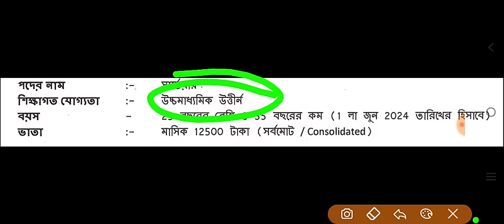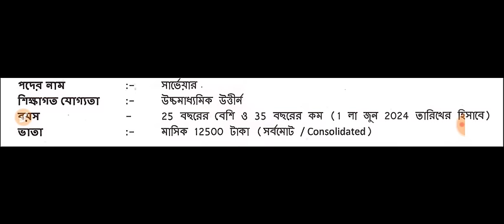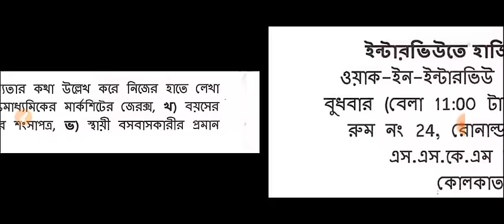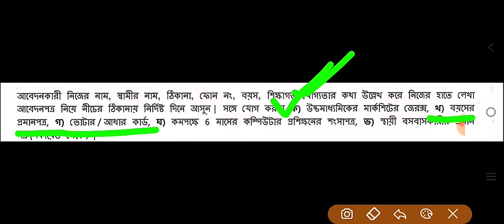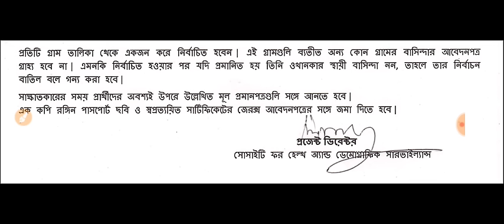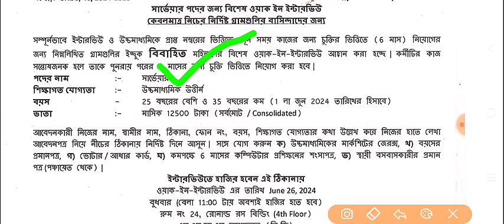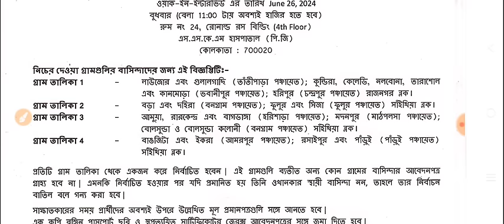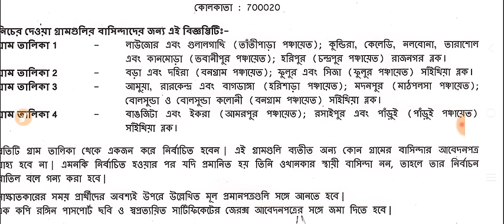wb health recruitment 2024 | icds recruitment 2024 west bengal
wb health recruitment 2024 | icds recruitment 2024 west bengal | wb icds recruitment 2024 | wb health recruitment 2024 online apply | wb health recruitment 2024 form fill up | west bengal health recruitment 2024

🔔Join us in this informative video as we discuss the latest recruitment process for WB Health in 2024. Learn about the various positions available, eligibility criteria, application process, and tips for a successful application. Stay up-to-date with the latest opportunities in the healthcare sector by watching now!

🔥Your Queries 👇
how to apply wb health recruitment 2024,
wb health and family welfare recruitment 2024,
west bengal health recruitment board new vacancy,
west bengal health driver recruitment 2024,
west bengal health department recruitment 2024,
how to apply wb health recruitment 2023,
wb health scheme update,
west bengal health recruitment board,
wb health facility manager exam date,
wb health new recruitment,
wb health group d
icds recruitment 2024 west bengal admit card download, icds recruitment 2024 west bengal apply, icds recruitment 2024 west bengal,
icds recruitment 2024 west bengal online apply malda, icds recruitment 2024 west bengal online apply north 24 parganas,
icds recruitment 2024 west bengal online apply medinipur,
icds recruitment 2024 west bengal questions and answers,
how to apply icds recruitment 2024 west bengal,
icds recruitment 2024 west bengal online apply last date,
icds recruitment 2024 west bengal online apply bankura district,
icds recruitment 2024 west bengal form fill up last date,icds recruitment 2024 west bengal exam,
icds recruitment 2024 west bengal exam preparation,
icds recruitment 2024 west bengal form fill up malda district,
icds recruitment 2024 west bengal form,
icds recruitment 2024 west bengal form download,
icds supervisor recruitment 2024 west bengal form fill up,